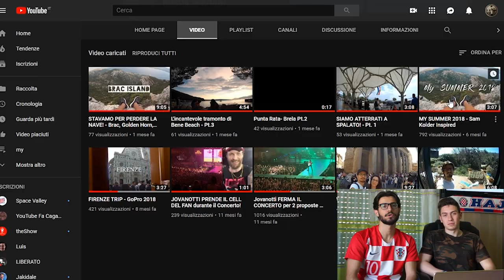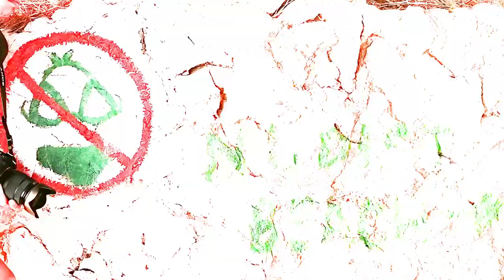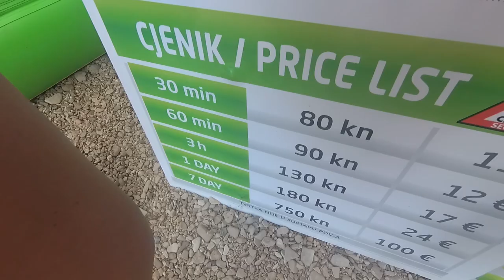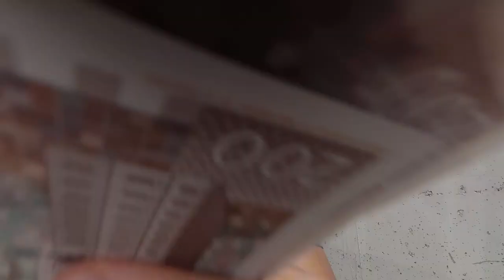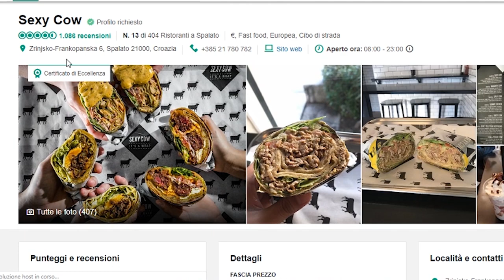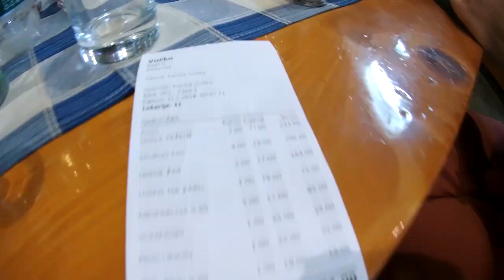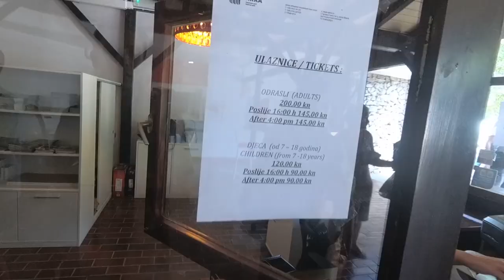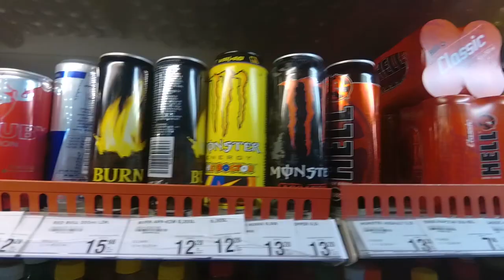TOP 10 Spalato-Makarska - Tutto quello che c'è da sapere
Seconda Top 10 Dedicata alle due città più frequentate della costa dalmatina.